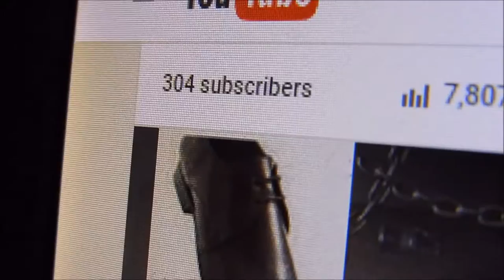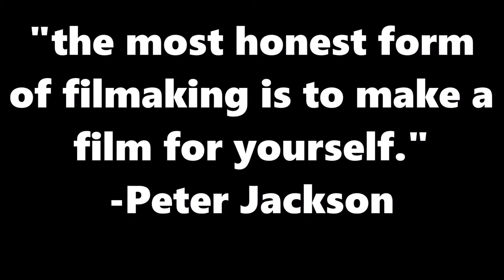vlog #20 | 300+ subs